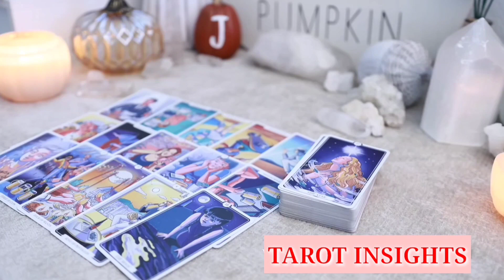VIRGO🔥You Have Someone Stressed Over You! ....And You Have A Date With Destiny Coming Up!TAROT LOVE